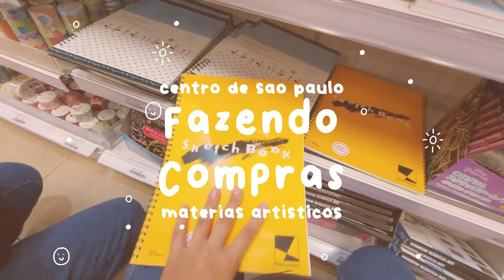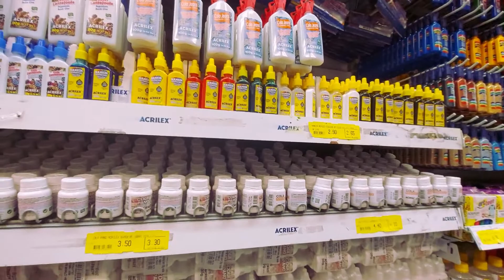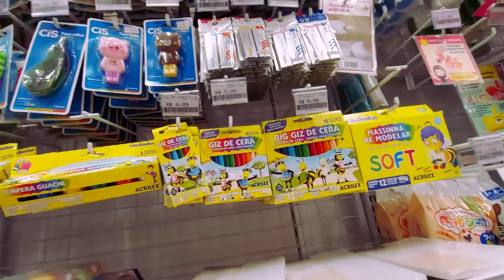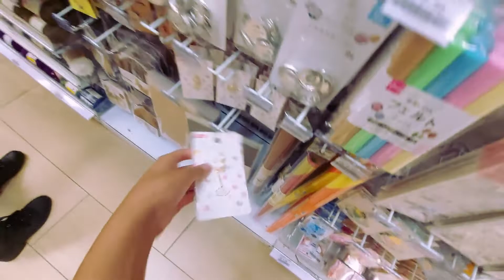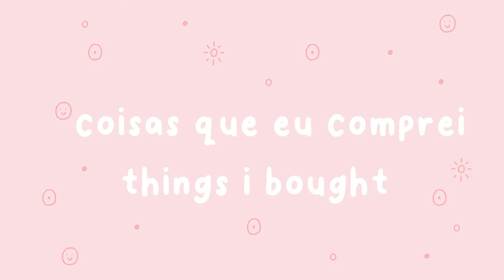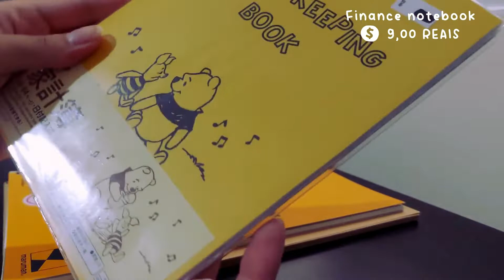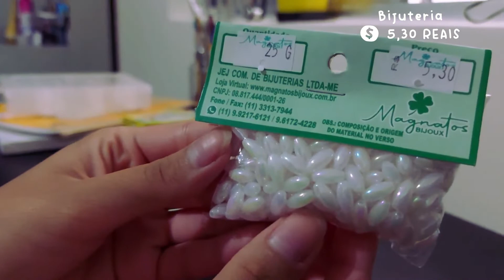✷ Compra de material artístico em São Paulo | 25 de Março | Sé